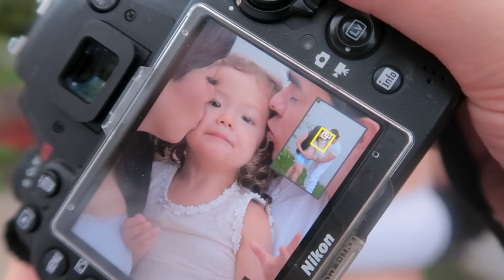ENSAIO FOTOGRAFICO GRÁVIDA DE 6 MESES NA CASA NOVA! | Blog das irmãs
Oi genteee 💖 Blog das irmãs faz Ensaio fotográfico grávida de 6 meses do Renan. Esse ensaio fizemos na casa nova da Maru e do Bomba para comemorar a mudança.

Bem vindos ao canal Blog das irmãs, aqui vocês vão encontrar muita diversão, entretenimento, vlog, comida para você e sua família. 😍